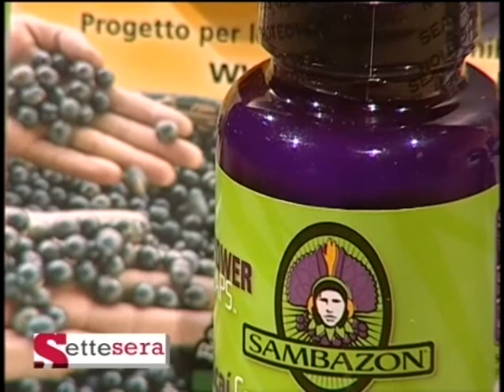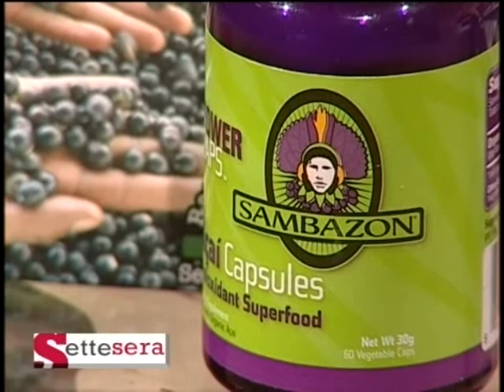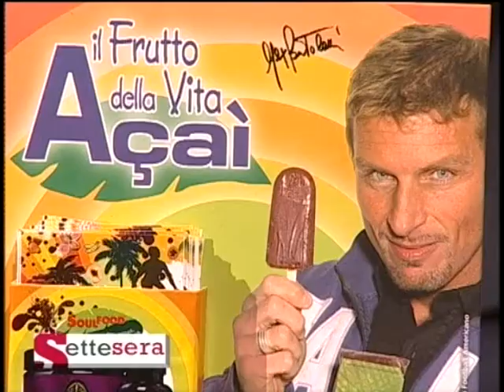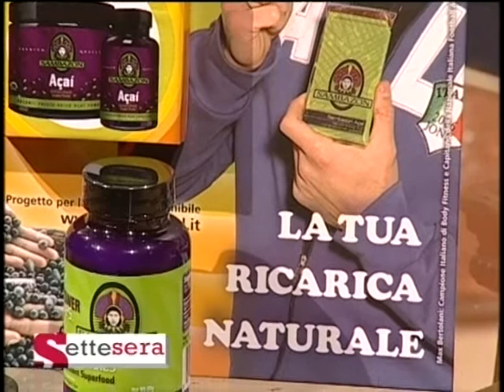Settesera, Lisa Dalla Noce, Alberto Gusmeroli, Sindaco Arona, Lidia Celada, Donato Santarcangelo